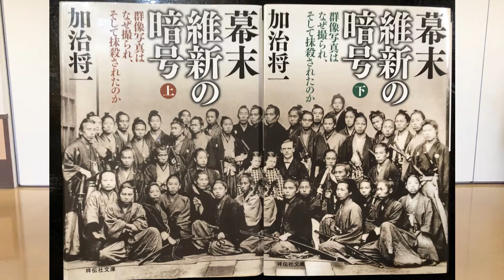【ソロライブを師匠と振り返る2022】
サンキュー手塚ソロライブの演出、ハッピィ吉沢先生とソロライブの反省会です。